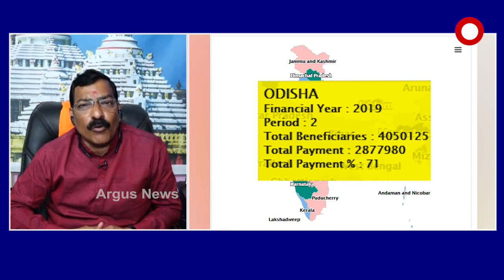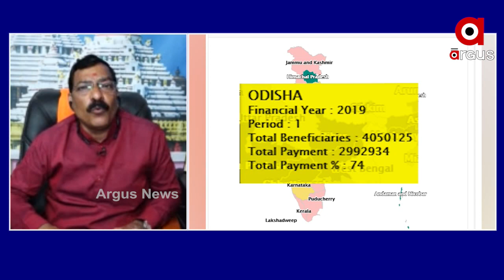ରାଜ୍ୟ ସରକାର ଚାହୁଛନ୍ତି ଲୋକଙ୍କୁ ବିଜେଡି ପଇସା ଦେଉଛି .....